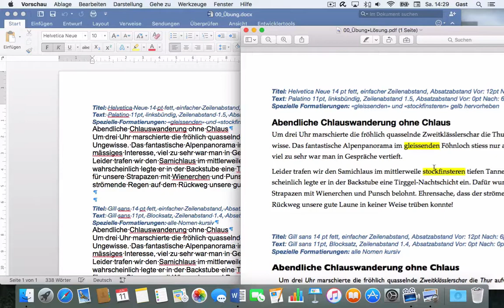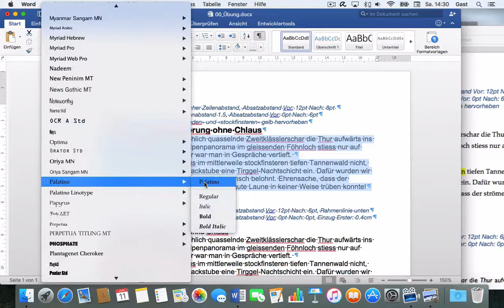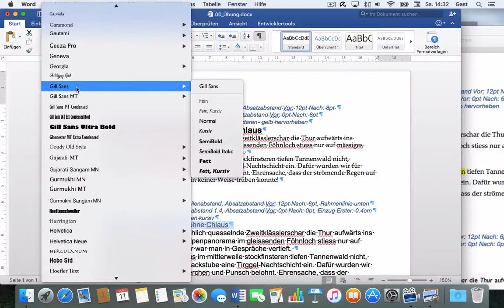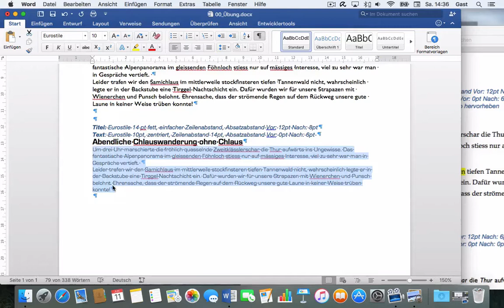Microsoft Word 2016 Mac: 132 Formatieren – Schriftart